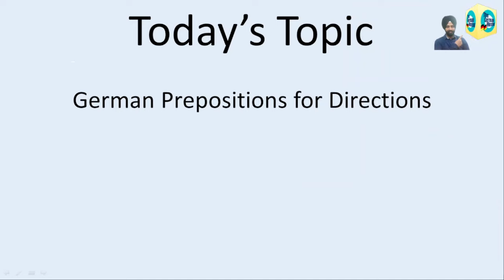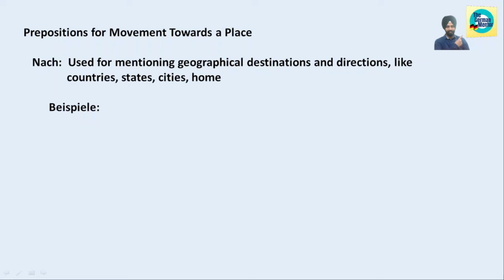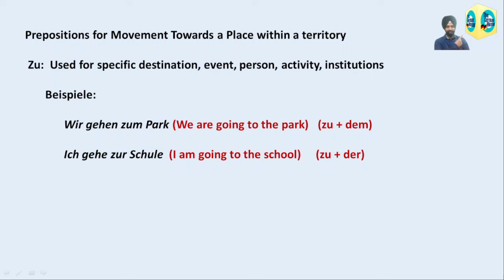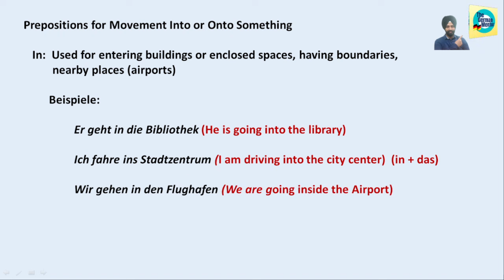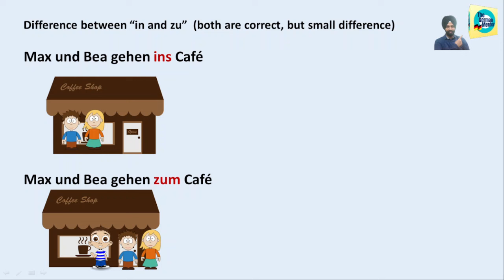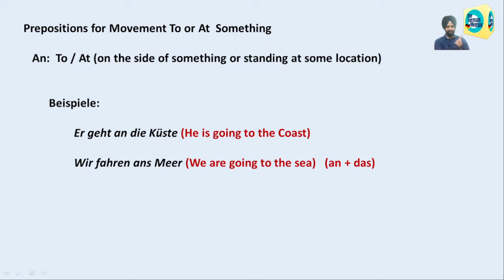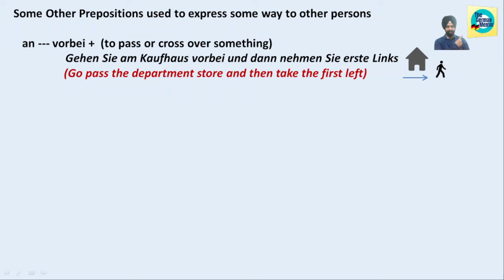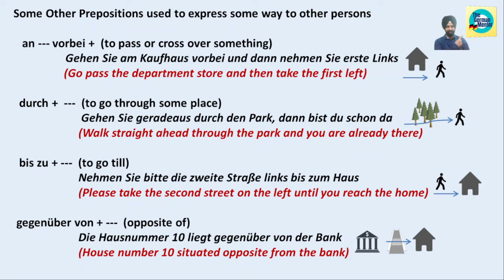Online German Language Course | German for Beginners | Prepositions for Directions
Online German Language Course | German Classes for Beginners | Online German Class - Goethe. The best online German classes in India are available on my channel. My Motive is to provide easy online German classes for beginners to understand the concepts very easily. In today's German class, I have explained directional prepositions. It's gonna be a detailed video with a full concept. On my Channel, it is beneficial for beginners to take free German classes online. The free German course on "The German Mentor". Wish you a good luck, learn and enjoy!

Thanks
The channel is dedicated to learning the German Language

Some good dictionaries to learn the vocabulary
-  dict.cc

online german classes in india
free online german classes for beginners
online class german language
german language classes online free
free german language course online
free german learning app
free german a1 course online
free german language lessons for beginners
online german language course
online german course

Chapters

0:00      Intro
0:30     Today's Topic - Prepositions for Directions
1:37     1st Preposition Exlained - nach
3:09     2nd Preposition Exlained - zu
5:14     3rd Preposition Exlained - in
6:58     Difference between Zu and In explained
8:26     4th Preposition Exlained - an
9:58     5th Preposition Exlained - auf
10:47   Some More Prepositions Explained